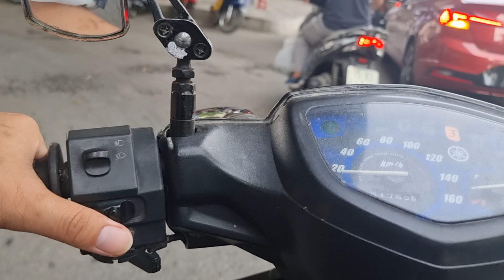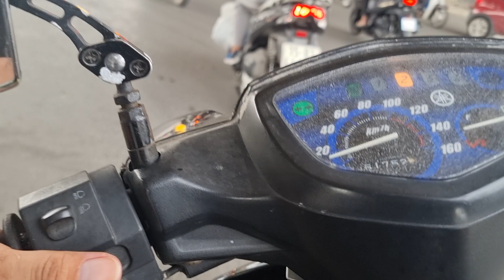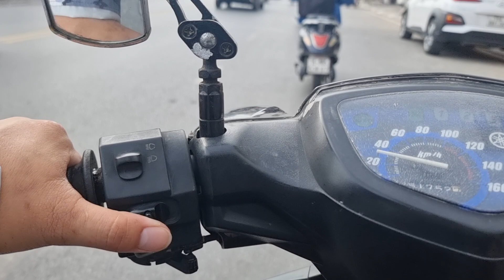Cruising Coastal Roads: Breathtaking Motorcycle Rides by the Sea